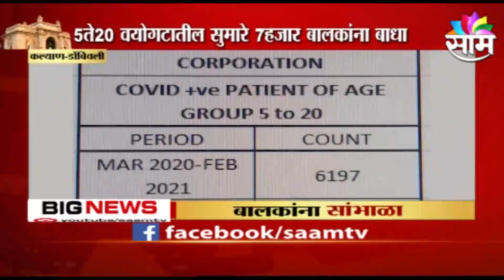BREAKING | तुमच्या बालकांना साभाळा, कारण...